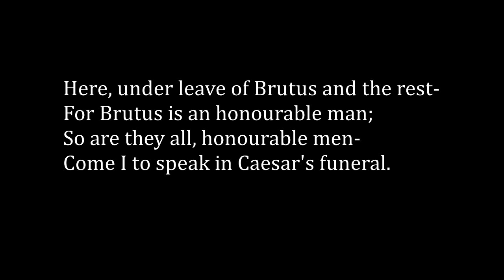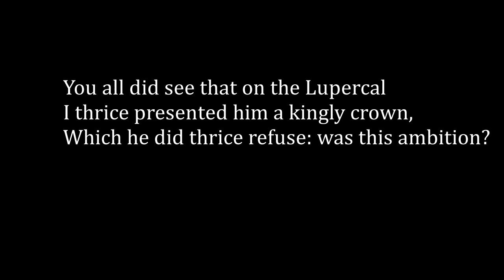"Friends, Romans, Countrymen..." - Marc Antony's Speech - Julius Caesar - Reading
This is a reading of the famous speech by Marc Antony during Caesar's funeral in William Shakespeare's play "Julius Caesar".
This is my first reading done without music as a backdrop. Any feed back would be appreciated. Hope you enjoy!

Credits:
JULIUS CAESAR: Act III, Scene 2 Lines 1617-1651
Full Speech: